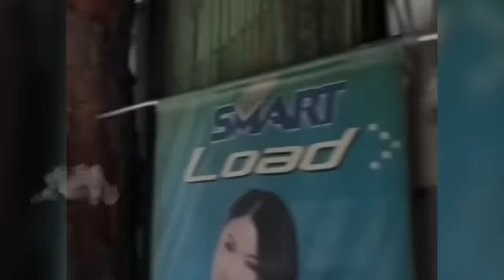May HIWA ng Karne na Nakita kaya si Kuya ay NATUWA!